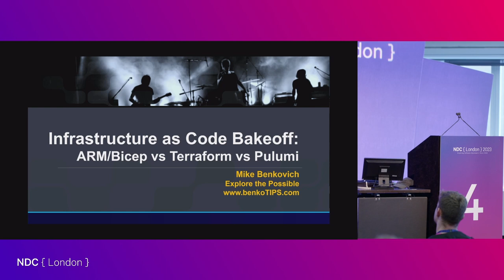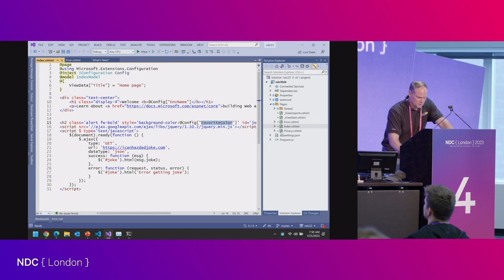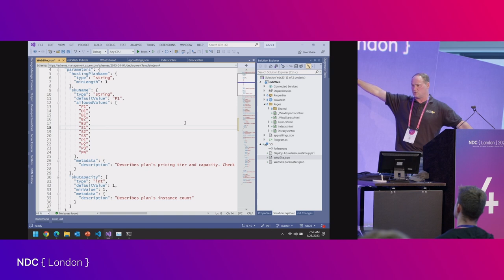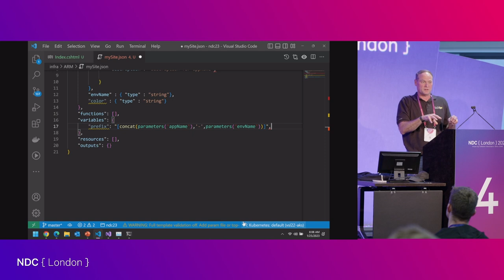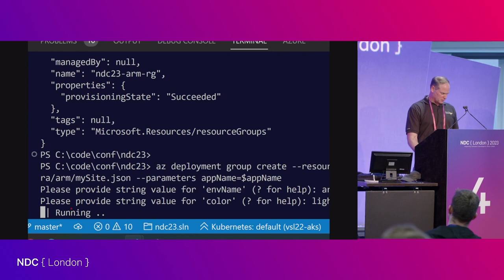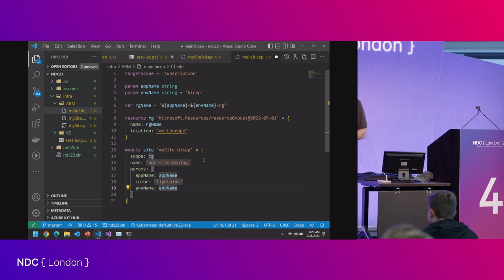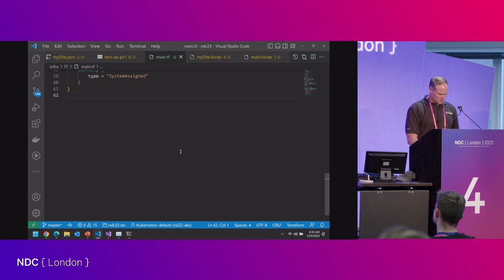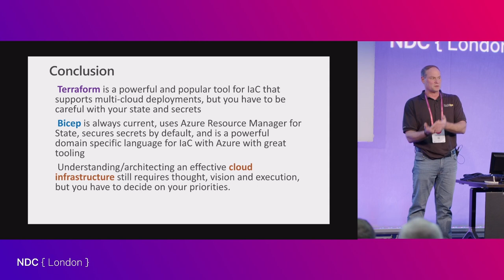An Infrastructure as Code Bake-off, comparing ARM, Terraform and Bicep - Mike Benkovich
Infrastructure as Code comes in many flavors, and the Azure Cloud's default deployment templates work with Azure Resource Manager (ARM) to define and deploy infrastructure. Working with the JSON format of ARM can be challenging, but Microsoft has introduced a language processor called Bicep which generates ARM as output. At the same time there are other options, including scripting tools, Terraform, Pulumi, Ansible and others. In this session we'll compare creating infrastructure using ARM, Terraform and Bicep, and compare pros and cons to each.